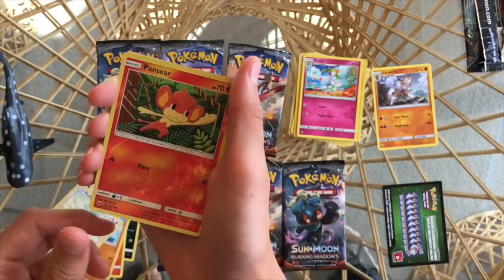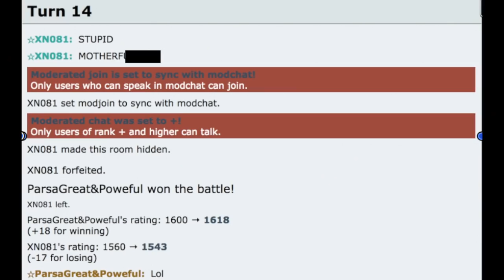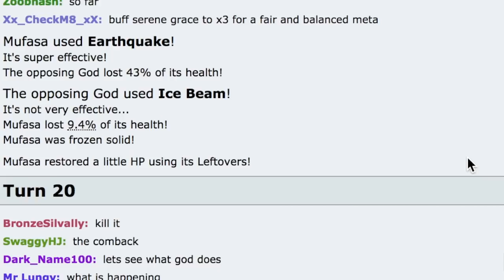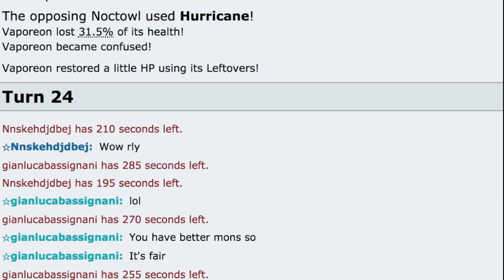Pokemon Showdown Salt/Trolling COMPILATION #5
If Finn28 wasn't in the battle, that was a battle a fan emailed me!
Thank you to those who sent in their salt! I hope you all enjoyed! :D

Music: My Everything by DJ Quads, Game Corner Remix by GlitchxCity